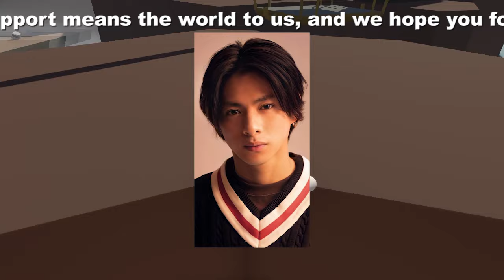【平野紫耀】平野紫耀、Number_iからソロデビューへ 中国市場も視野に入れた新たな挑戦